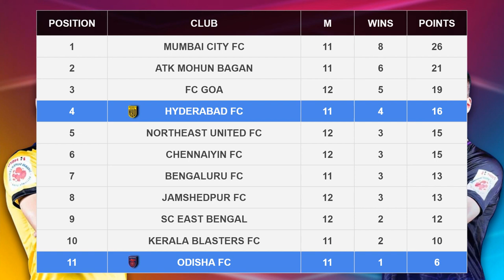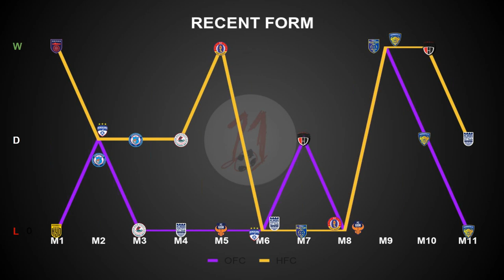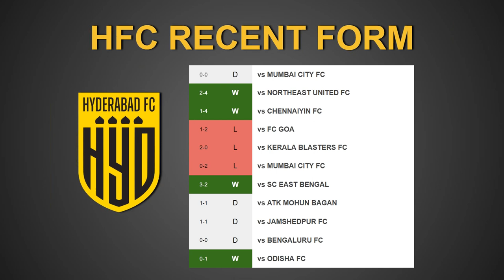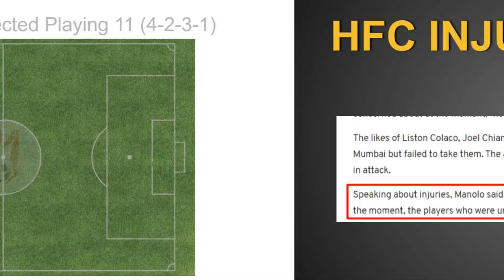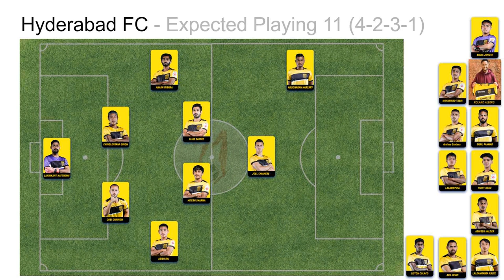HFC vs OFC | Playing11 Prediction | Hyderabad FC | Odisha FC | ISL | 19 JAN 2021 | ROLAND ALBERG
With Odisha FC's resurgence in form bagging 4 points from possible 9 in their last 3 games, and scoring 8 goals from last 6 outings they'll be confident more than ever to take on the neutral's favorite team Hyderabad FC.

Hyderabad FC will be looking forward to this fixture to take all 3 points from the a team that is at bottom in current league standings, and Odisha FC will try and continue their form by taking on the Nizams.

Hyderabad FC's Playing 11:

GK - Laxmikant Kattimani
LB - Akash Mishra
RB - Ashish Rai
CB - Odei Onaindia
CB - Chinglensana Singh
CDM - Luis Sastre
CDM - Hitesh Sharma
CAM - Joel Chianese
RW - Mohammed Yasir
LW - Halicharan Narzary
CF - Aridane Santana

Substitutes:
Biaka Jongte
Adil Khan
Sahil Panwar
Sahil Tavora
Liston Colaco
Roland Alberg
Rohit Danu